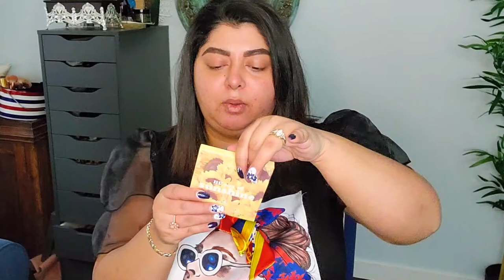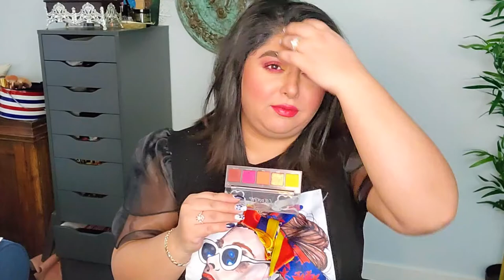*New*Make it Black Colourpop collection|CosminaBeauty2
I made some mistakes in the claims about which shades are eye safe, so apparently the Bold which is the golden color it is not a pressed glitter and is just a shimmer, but we have 2 colors that are not eye safe and unfortunately those are that orange shade and that red purply shade. such a bummer.
Hello Everyone!
Thank you so much for stopping by! My name is Cosmina I am 32 years old and I moved from Romania to United states 6 years ago. I have a big passion for beauty, makeup, fashion, and shoes, and I would love to share with you my discoveries in make-up as I get better and better at make-up. Also, I love me some mystery boxes so if you are curious about what type of items you get in certain mystery boxes, then press that subscribe button because I do review a bunch of them here on my channel. We (as in me and you) are also going to start project pans in 2021 and lots of shop my stash videos.